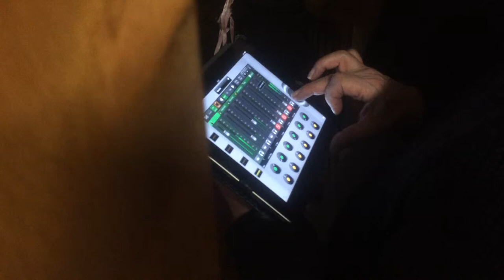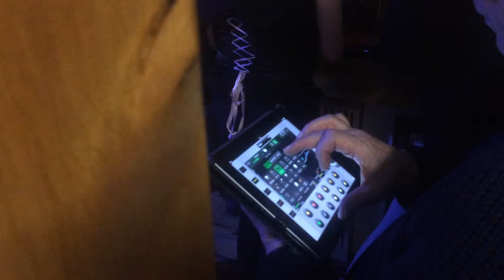Mony Mony with live mixing by The Project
Mony Mony, with live mixing,  performed by The Project, Taphouse, Gainsborough